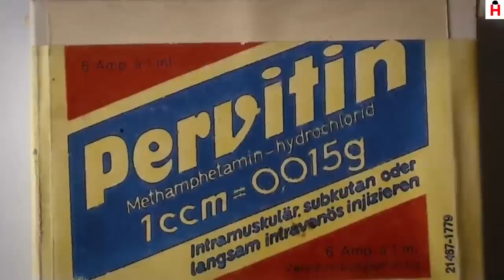Battle of France in Hindi | World War 2 (Full Documentary)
A Brief History about the Battle of France (1940) in WW2. The Battle of France or the French Campaign or the Fall of France, was the German invasion of France, Belgium, Luxembourg and the Netherlands during the Second World War. In this campaign Germany got an astonishing victory and conquered France in Just 6 weeks . So today in Historywood, we are going to cover the battle of france with complete accuracy and extreme details.
फ्रांस की लड़ाई,फ्रांसीसी अभियान या फ्रांस का पतन, द्वितीय विश्व युद्ध के दौरान फ्रांस, बेल्जियम, लक्ज़मबर्ग और नीदरलैंड पर जर्मन आक्रमण था। इस अभियान में जर्मनी को आश्चर्यजनक जीत मिली और उसने मात्र 6 सप्ताह में फ्रांस को जीत लिया। इसलिए आज हिस्ट्रीवुड में हम पूरी सटीकता और चरम विवरण के साथ फ्रांस की लड़ाई को कवर करने जा रहे हैं।

* Aproaching disaster
* Dark Rage
* Forensic
 * They are coming closer
* The Run
 * The HAUNT
 * Shadow

►FAIR-USE COPYRIGHT DISCLAIMER Copyright Disclaimer under section 107 of the Copyright Act of 1976, allowance is made for “fair use” for purposes such as criticism, comment, news reporting, teaching, scholarship, education and research. 1)This video has no negative impact on the original works 2)This video is also for teaching purposes. 3)It is transformative in nature. 4)I only used bits and pieces of videos to get the point across where necessary. Historywood does not own the rights to these video clips.